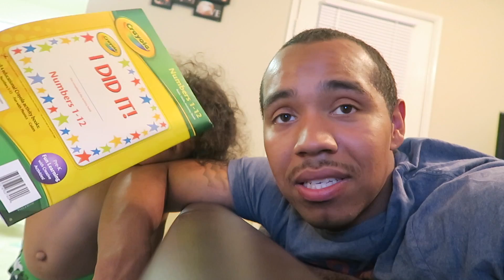60 Day Challenge - Day 3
I'm starting to see progress and its only been 3 days. Also go and check out Jessica's makeup channel she is super dope.